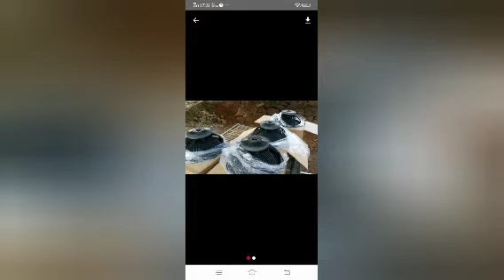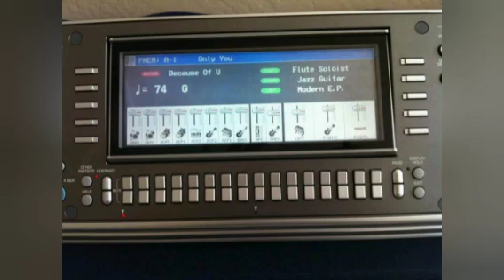ADAM MARDA AUDIO MENJUAL BERBAGAI MACAM2 ALAT-ALAT MUSIC,TRADISIONAL & SPORT.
AXSA MUSIC
ARDY ARKA
Adam Marda Official